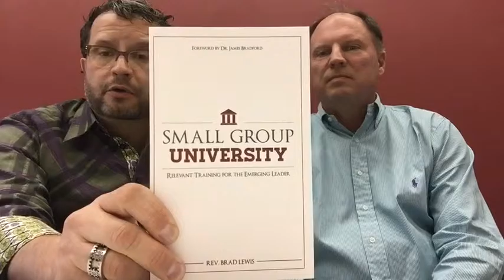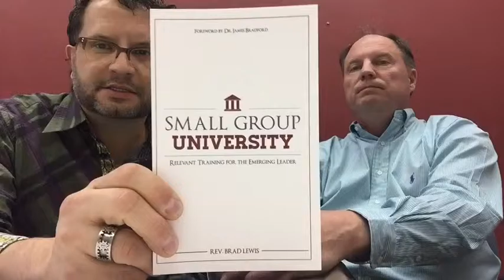Tim Enloe Interviews Brad Lewis: Ministering Spirit Baptism to College Students